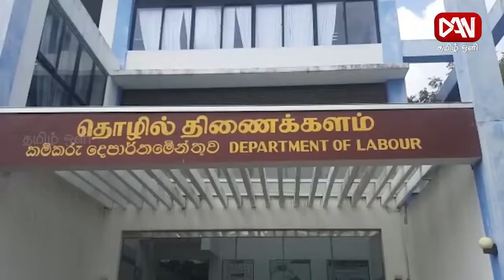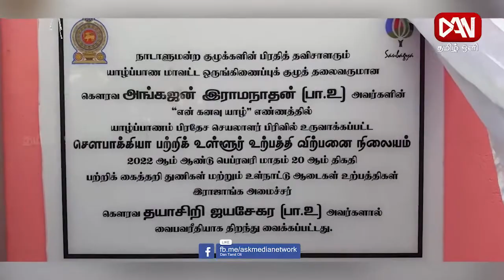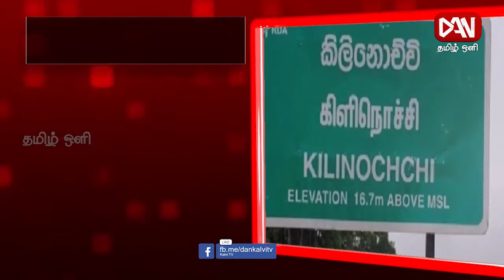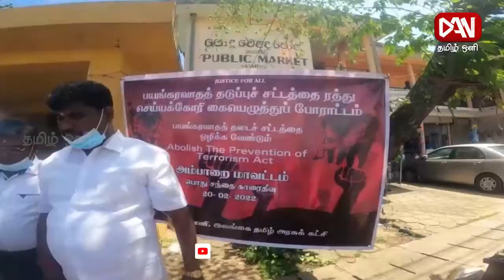டான் தமிழ் ஒளி காலை 08.30 பிரதான செய்திகள் | 21.02.2022